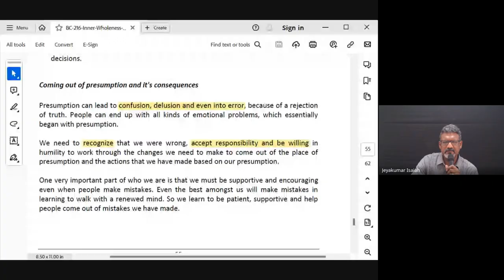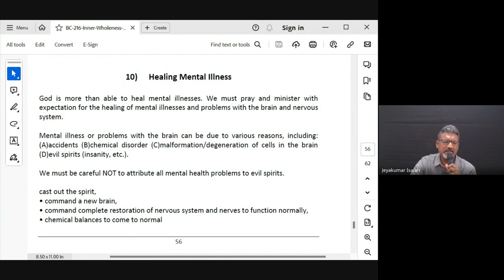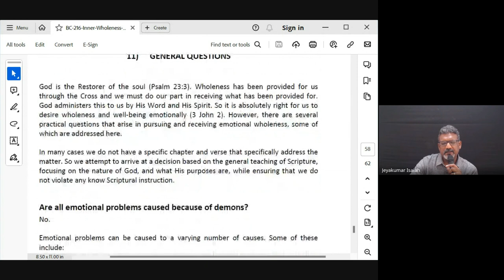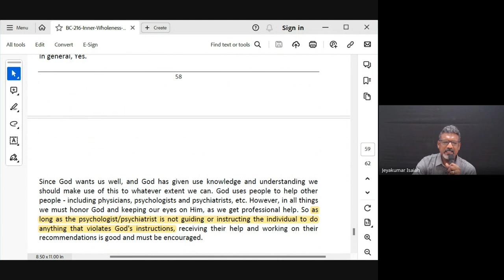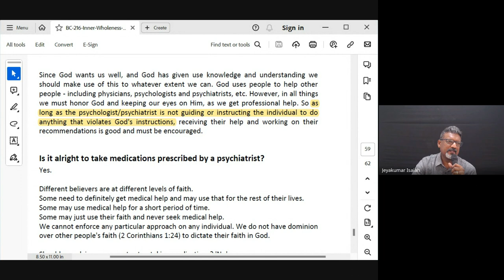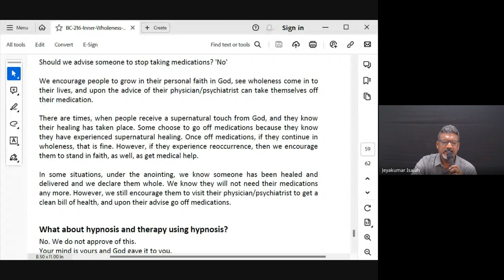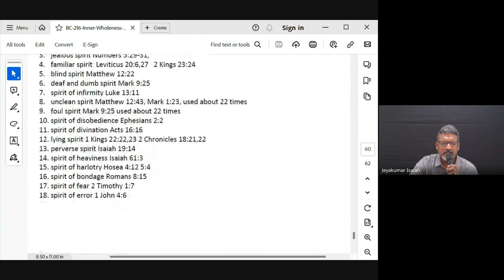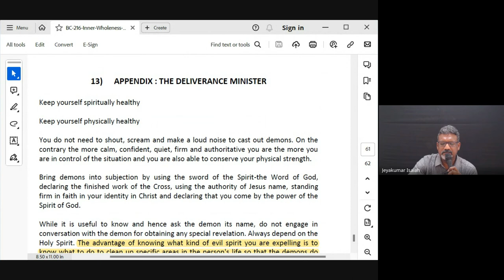Inner Wholeness| Lecture 15: BC216-IW-20240306